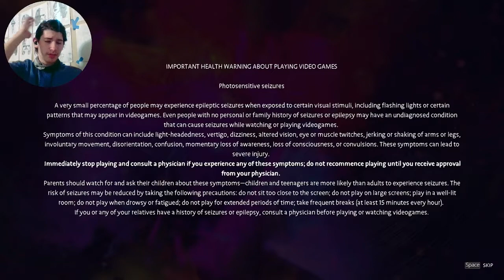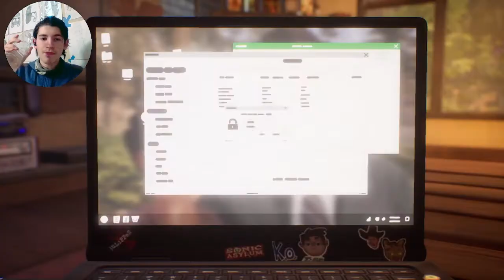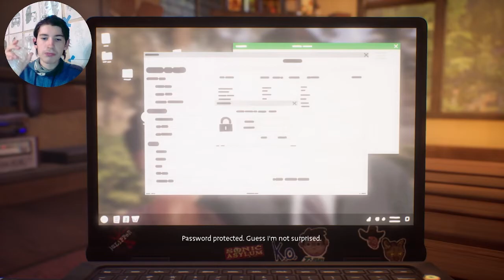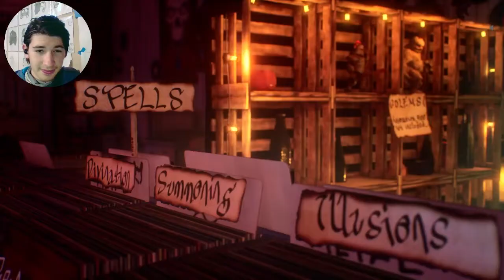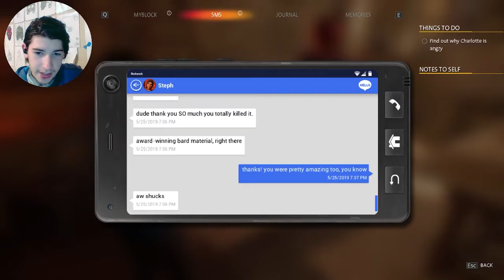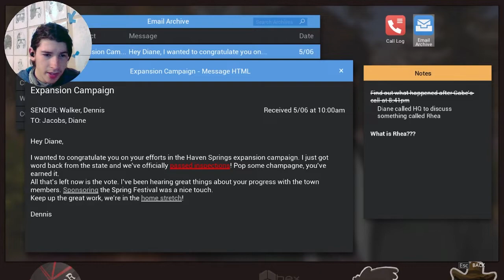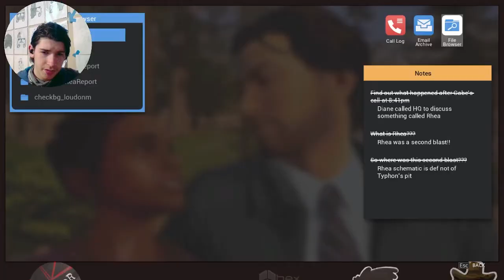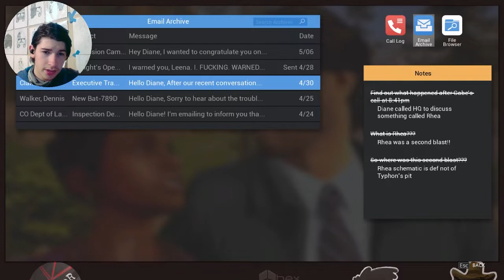TYPHON IS HIDING SOMETHING!! [LIFE IS STRANGE TRUE COLORS] PT. 3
im really exited to play this game i cant wait till I finish it
im so glad that they made another life is strange